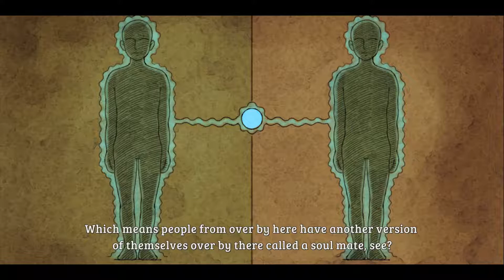Ni no Kuni Wrath of the White Witch Part 1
This no commentray gameplay walkthrough contains gameplay from Ni no Kuni: Wrath of the White Witch

Ni no Kuni: Wrath of the White Witch  is a role-playing video game, developed by Level-5. It was released for the PlayStation 3 in Japan in November 2011, and published in Western regions by Namco Bandai Games in January 2013; the game was released for Nintendo Switch in September 2019 alongside a remastered version for Microsoft Windows and PlayStation 4. The game is a significantly enhanced version of Ni no Kuni: Dominion of the Dark Djinn, which originally released for the Nintendo DS in Japan in December 2010.

Players control Oliver, a young boy who sets out on a journey to save his mother. The game is played from a third-person perspective and its world is navigated on foot, by boat, or on a dragon. While players navigate Oliver throughout the game's world, other characters can be controlled during battles against enemies; during these battles, players use magic abilities and creatures known as "familiars", which can be captured and tamed.

Development began in 2008, simultaneous to Dominion of the Dark Djinn. The game's animated sequences were produced by Studio Ghibli, while the original score was co-composed by Joe Hisaishi. The art style was also inspired by Studio Ghibli's other productions. The character development of Oliver was a large focus of the game, intending to make children empathize with the character and for adults to relive their adolescence. The developers used the power of the PlayStation 3 to its full potential to render the world with great detail not possible in Dominion of the Dark Djinn.

Following its announcement, Ni no Kuni was widely anticipated. It was acclaimed by many reviewers, with praise particularly directed at its story, graphic design and gameplay. Wrath of the White Witch became one of the best-selling PlayStation 3 games, selling over 170,000 units within a week of its Japanese release, and over one million units within fourteen months of its Western release. The game was nominated for and won awards from several gaming publications. A sequel, Ni no Kuni II: Revenant Kingdom, was released in March 2018.